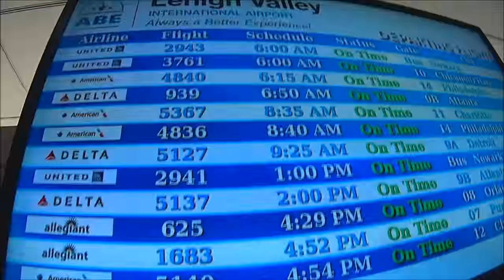NHRA Weekend & Matt Hagan Funny Car Engine Rebuild at Spring Nationals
Watch up close as Matt Hagan's crew strip and rebuild their 10,000hp Nitro engine in their Pennzoil NHRA Mopar funny car. You can see crew chief Dickie Venables working on the supercharger right in front of me! Also in the video is NHRA drag race and pit footage from the 2016 Spring Nationals in Houston, Texas. This was my first time at an NHRA event and it was awesome.

This video has been compensated by Pennzoil. All opinions are mine alone.

"We are a participant in the Amazon Services LLC Associates Program, an affiliate advertising program designed to provide a means for us to earn fees by linking to Amazon.com and affiliated sites." This helps you get products that you need/want, while helping me make better content for you at the same time!